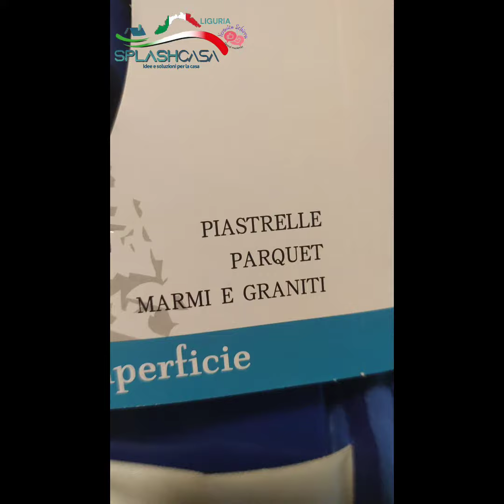SCOPA MOP🔵 Ottima per raccogliere sporco e polvere senza sollevarla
SCOPA MOP
🔵 In microfibra cattura polvere
🟠 Manico regolabile in lunghezza
🔴 Ottima per raccogliere sporco e polvere senza sollevarla